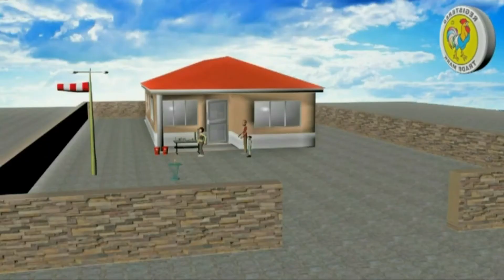how to ignite sparklers